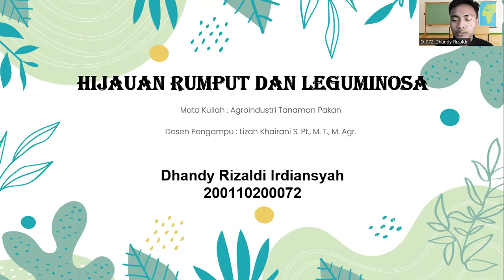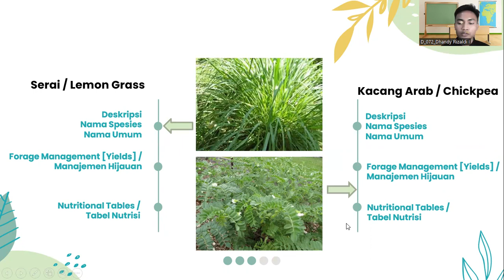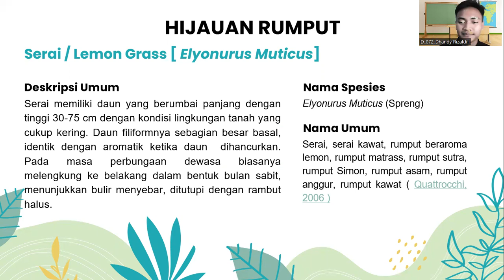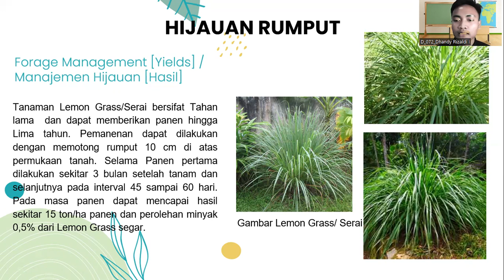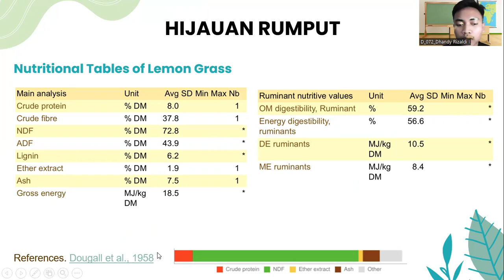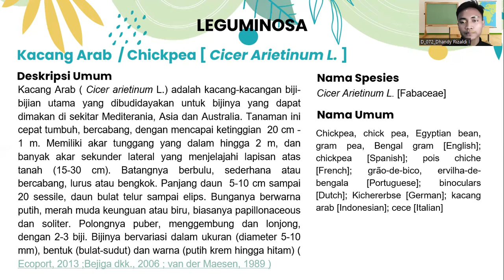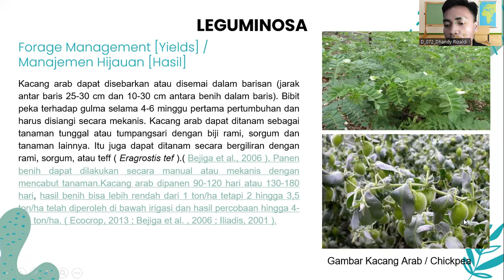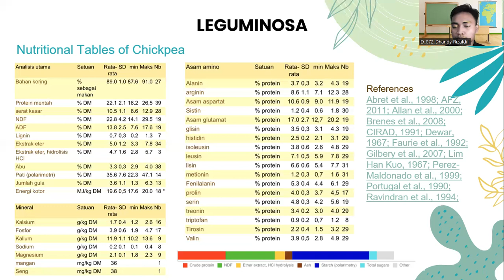(200072) Dhandy Rizaldi Irdiansyah -Tugas Agroindustri Tanaman Pakan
Nama : Dhandy Rizaldi Irdiansyah
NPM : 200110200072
Mata Kuliah : Agroindustri Tanaman Pakan
Dosen Pengampu : Lizah Khairani S. Pt., M.T., M. Agr.
Tugas : Hijauan Rumput dan Leguminosa

Note :
Jenis Rumput : Serai / Lemon Grass
Jenis Leguminosa : Kacang Arab / Chickpea